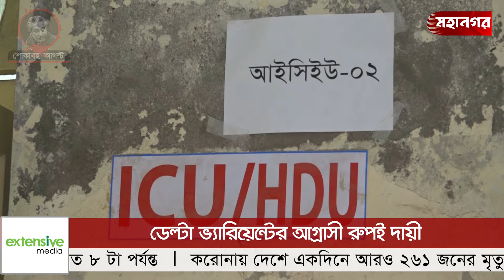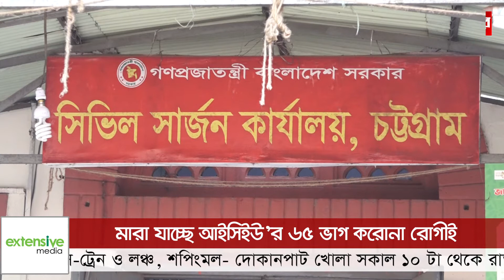আইসিইউতে মৃত্যু বাড়ছেই! | ICU | Mohanagar News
আইসিইউতে মৃত্যু বাড়ছে: আইসিইউতে ভর্তি হওয়া করোনা আক্রান্ত ৬৫ ভাগ রোগীই আর ফিরে আসছে না, ডেল্টা ভ্যারিয়েন্টের আগ্রাসী রুপই কারণ বলছেন বিশেষজ্ঞরা!

Country: Bangladesh
Language: Bengali
Broadcast area: Online